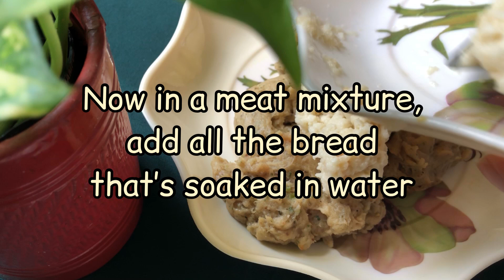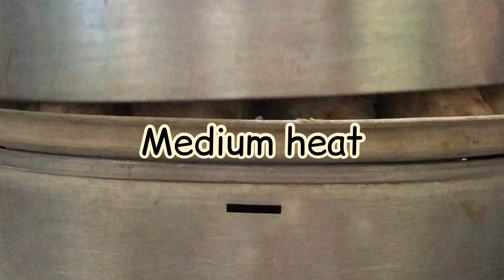CP স্টাইল চিকেন বল | Perfect CP Style Chicken Ball Recipe | Chicken Meatball Recipe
CP স্টাইল চিকেন বল | Perfect CP Style Chicken Ball Recipe | Chicken Meatball Recipe | Lockdown Recipe

Serve up a healthy chicken meatballs with this easy, family-friendly recipe. We guarantee everyone will be looking for seconds.